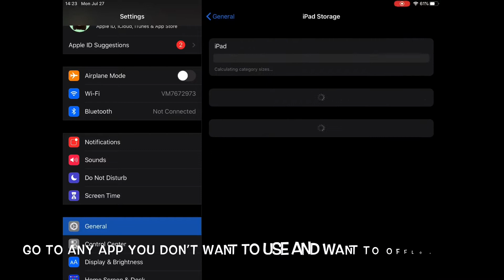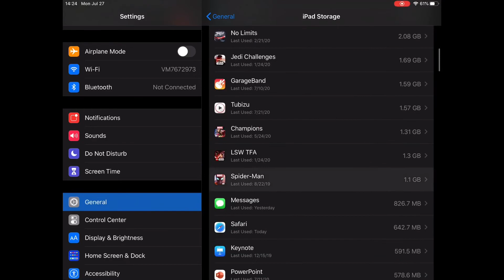HOW TO SAVE DATA | OFFLOAD APPS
Hi, today I’m going to show you how to save data and offload apps. It’s very simple. “Offloading” an iOS app frees up storage space, but leaves its icon and user data intact. When you want to use it again, all you have to do is tap its icon and wait for the automatic download to complete.